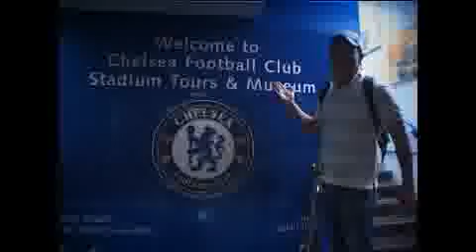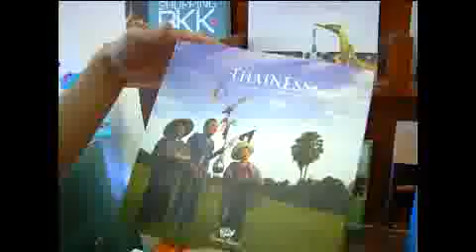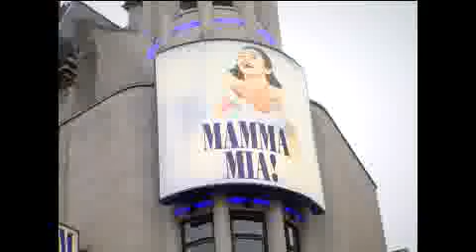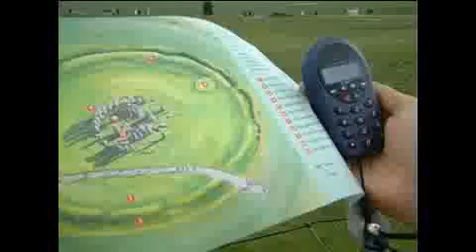คริส ดีลิเวอรี่ หนูนา 17/12/ 53 Part 1